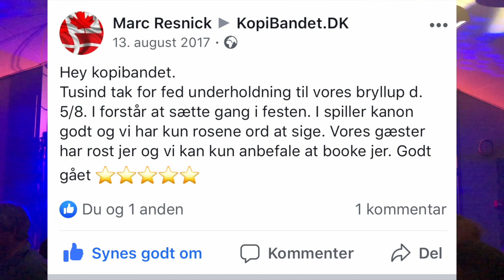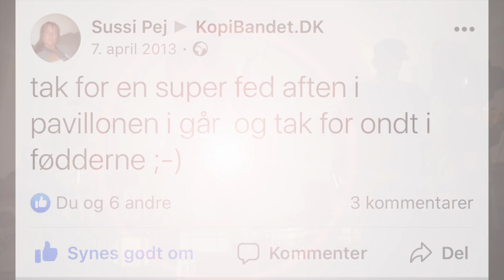KopiBandet.DK - Præsentationsvideo 2020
Præsentationsvideo af hvordan vi kan lyde, vores lysshow som vi altid har med og os på en scene.

Presse:
KopiBandet.DK spiller hits og kun hits, og gør det HELE natten lang. Vi spiller alle de gode gamle sange, men er selvfølgelig også altid opdateret med det bedste af det nyeste!

Vi bringer et festfyrværkeri af lyd, lys og røg, så der er guf for både øjne og ører.

Når KopiBandet.DK kommer til byen, er banen for alvor kridtet op til den helt store fest. Bandet, der har fyldt utallige dansegulve rundt i hele landet siden 2010, er kendt for at brage ud over scenekanten med masser af energi samt masser af hits fra de fantastiske firsere til de nyeste nye ørehængere. De tre erfarne gutter med en fælles fortid på den danske rockscene har med det smukke stjerneskud Sarah i front specialiseret sig i at fyre hit efter hit af hele natten lang i en karakteristisk og superfestlig rockindpakning, der har gjort, at bandet i dag er blandt de mest efterspurgte partybands i landet. Og det er forståeligt nok, når man oplever repertoiret, der både byder på et mindeværdigt medley af for eksempel Grand Prix-klassikeren Danse i Måneskin og den hæsblæsende Summer of ‘69, kærlighedssangene fra 90’erne, der var soundtracket til nogle af de bedste tider i vores liv og samtidens superhits, der bliver leveret i charmerende livefortolkninger, som kan få alle til at synge med. Du kan derfor godt begynde at glæde dig, når KopiBandet.DK inviterer dig på en rutsjebanetur gennem de seneste 40 års bedste partyhits plus et par uforglemmelige overraskelser undervejs.